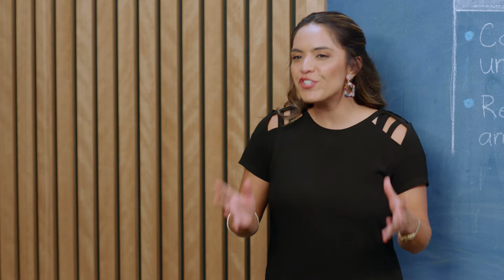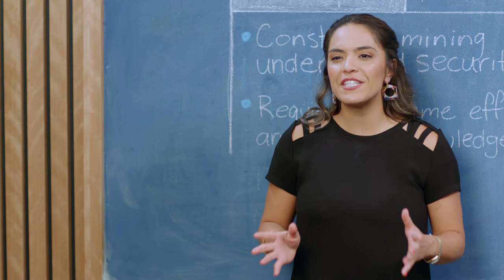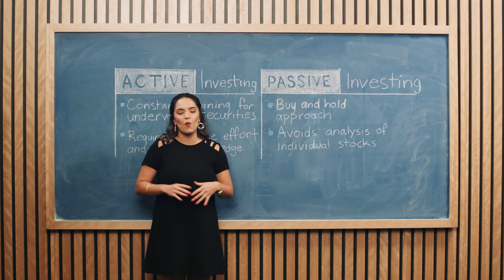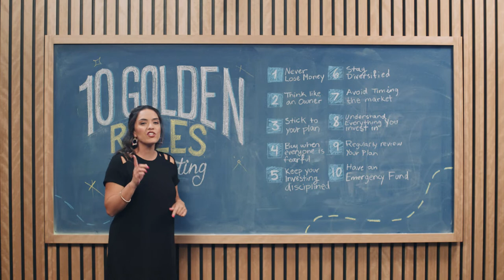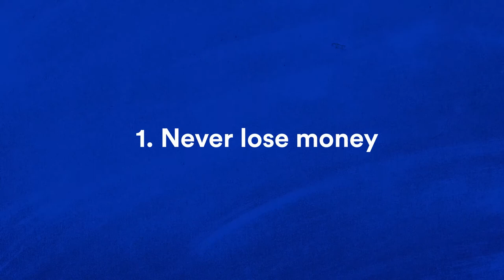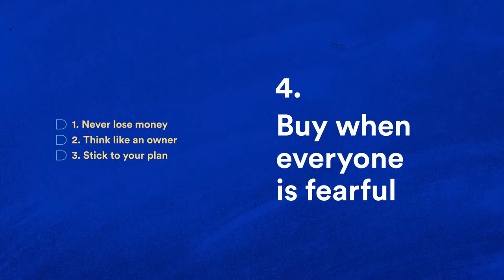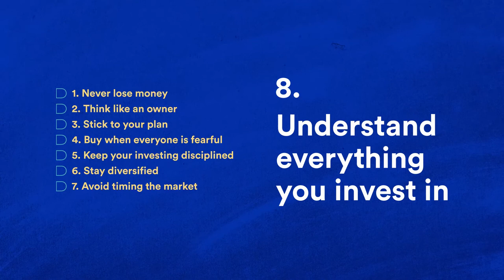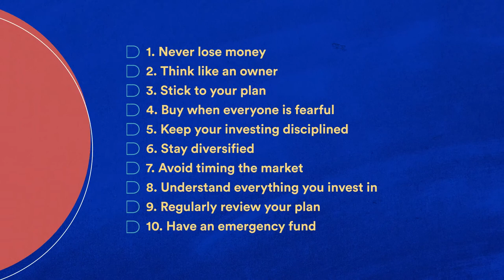Bankrate Basics | Investing | Lesson 5: Investing best practices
Mercedes and Ashley share some pro tips and cover important reminders about investing your money.

Money is different for everyone, and what works for other people may not work for you. We're here to give guidance, not personalized financial advice, so please do your research to find what's right for you. The content of this video is accurate as of the publish date.